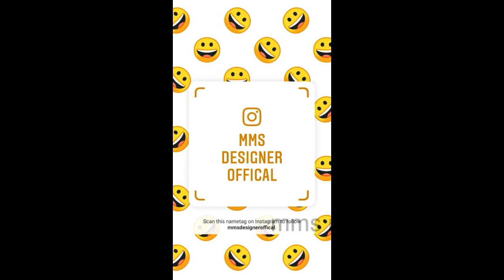Simple Sleeve design cutting and stitching